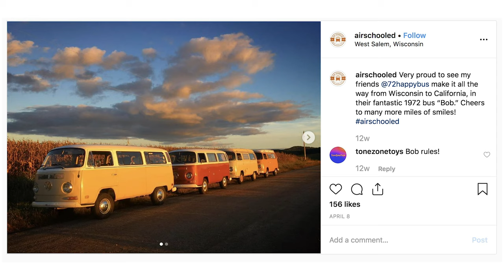Vintage VW Bus Expert on Creativity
I sat down in my 1980s VW Westfalia to talk creativity with Robbie McCarthy, CEO of Air-Schooled, part-time composer, and Former Master Lego Builder. Robbie now drives around the country in a vintage, 1969 Volkswagen Type 2 bus teaching people how to fix, love, and appreciate this iconic car.

We covered so much ground when it came to creativity that we had to split our conversation in two, but if you're like me, then that makes sense because you know creativity is a lumpy beast that doesn't take kindly to being described or understood quickly.